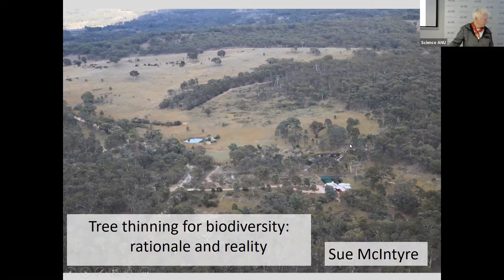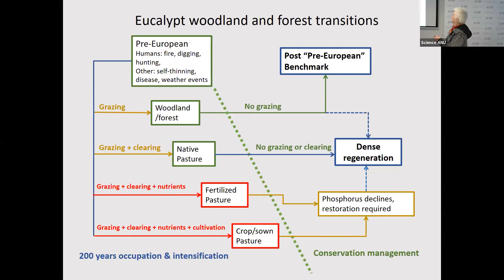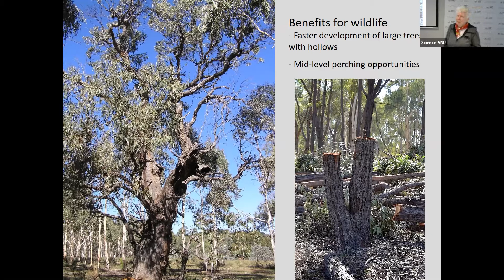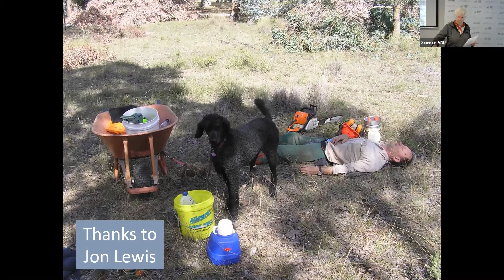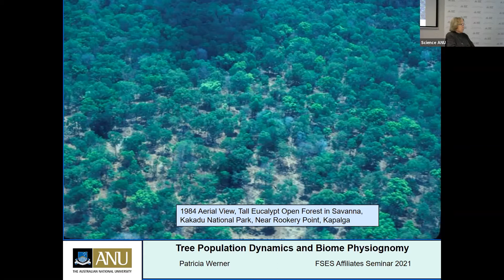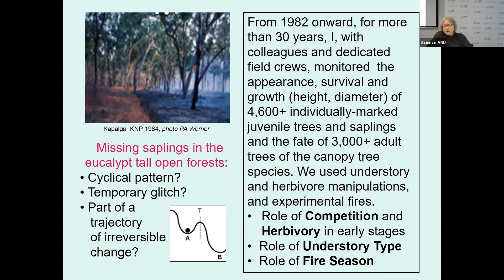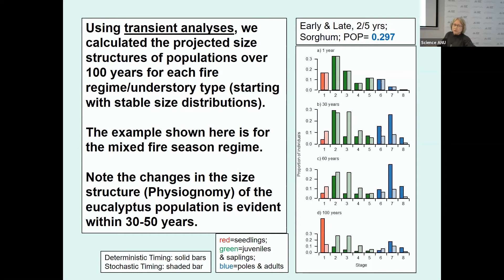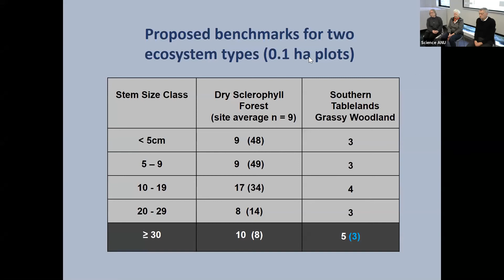Affiliates Seminar - Contemporary perspectives in vegetation science.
The Affiliates' Seminar Series presents three talks by distinguished members on the theme of Contemporary perspectives in vegetation science.

Sue McIntyre - Tree thinning for biodiversity: rationale and reality

Sue will consider why tree removal might be a useful tool in the management of eucalypt grassy woodlands and dry sclerophyll forest. She will present a method for managing tree regrowth in previously cleared pastoral landscapes now being managed for conservation.

Mark Lonsdale - Plant invasions as a human problem with human solutions

Mark will be looking at plant invasions as a threat to biodiversity and livelihoods and exploring ways of mitigating their impact.

Pat Werner - Tree population dynamics and biome physiognomy

Pat's expertise is plant population and community ecology, especially in successional and disturbed systems. Pat will examine canopy tree population dynamics in the open forest of Kakadu National Park. She will then discuss how knowledge of individual tree behaviour under various conditions can be used to predict the future structure of these savanna woodlands given various fire regimes.